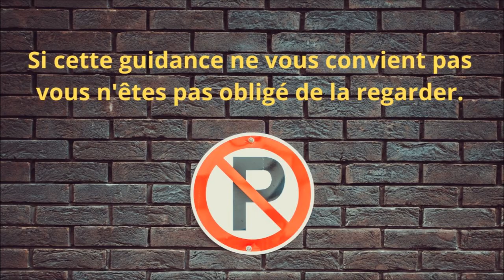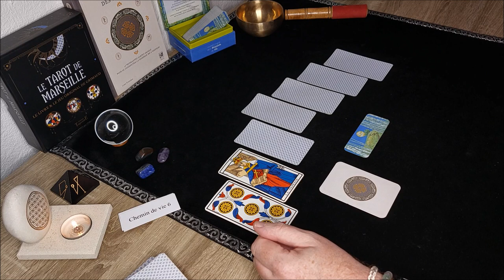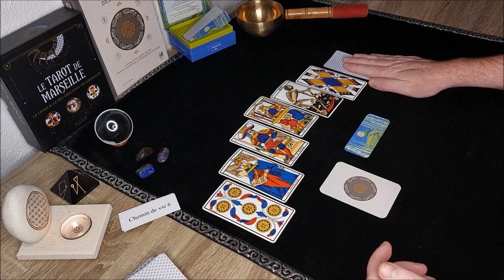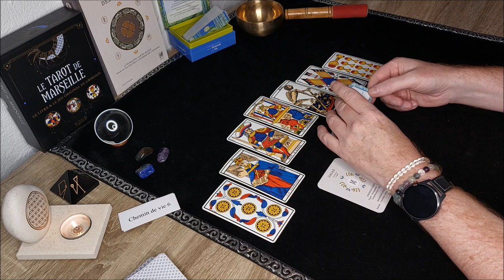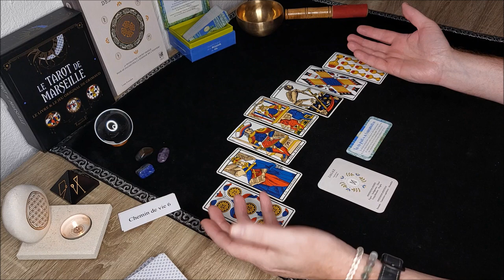Cheminoscope - Chemin de vie 6 - Janvier 2024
Voici les Cheminoscopes du mois de janvier 2024.
Pour connaître votre chemin de vie additionnez tous les chiffres qui composent votre date de naissance.

Les tarots utilisés : Le Grimaud classique
Le petit plus pour vous aider : La boîte à runes de Lona Eversden / Editions Vega Trédaniel
La guidance : Le petit oracle de la Mission de vie de Jenna Blossoms / Editions Trédaniel

Bonne écoute

- Cédric -